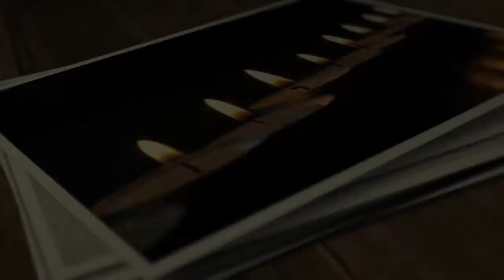Programação Natalina da Quarta Igreja Batista do Rio de Janeiro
Programação de Natal da QIBRJ - Um mês inteiro de Natal espera por você!

02/12 - 18h30min - Encerramento da Campanha Generosidade Gera Generosidade - Participação Moana Martins e Projeto Som + Eu
09/12 - 18h30min - Festa das Águas
16/12 - 10h30min - Culto Infantil de Natal
16/12 - 18h30min - Alegria! Uma Celebração de Natal - Musical Cantata Natalina
19/12 - 19h30min - Apresentação na Praça Afonso Pena
31/12 - 22h - Culto da Virada - Réveillon